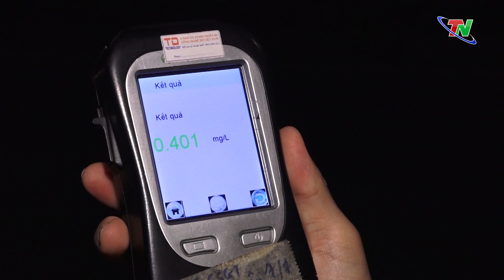Tăng cường xử lý các trường hợp vi phạm về nồng độ cồn trong dịp Tết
Đã uống rượu, bia thì không lái xe - Thông điệp quan trọng này đã được tuyên truyền nhiều năm qua. Cùng với đó, chế tài xử phạt cũng đã tăng lên tới mức 40 triệu đồng, tước bằng lái xe 2 năm, song thực tế tình trạng lái xe vi phạm nồng độ cồn vẫn gia tăng mỗi dịp cuối năm, nhất vào dịp trước và trong Tết Nguyên đán. Bởi vậy, việc tăng cường tuần tra, kiểm soát, qua đó phát hiện và xử lý nghiêm các trường hợp vi phạm về nồng độ cồn đang được lực lượng Cảnh sát giao thông toàn tỉnh tập trung triển khai, nhằm nâng cao ý thức chấp hành của người tham gia giao thông, vì một cái Tết an toàn.